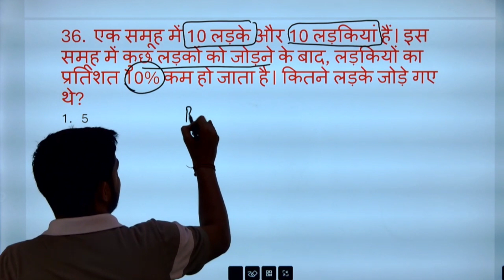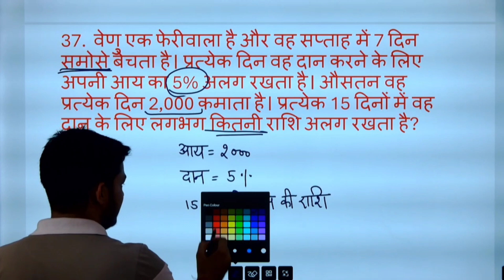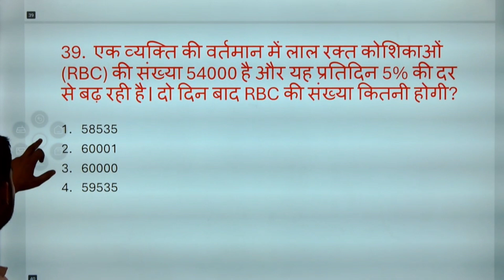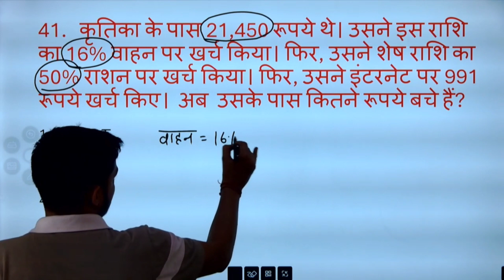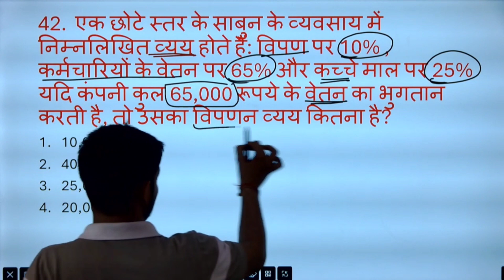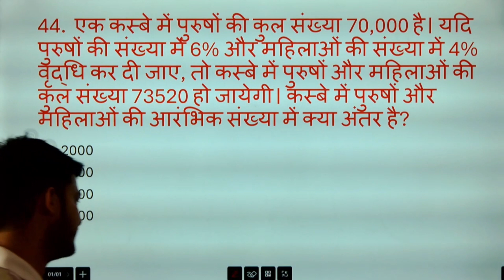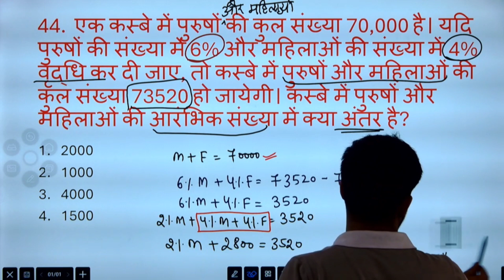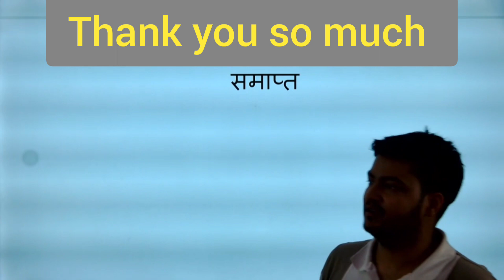Percentage|प्रतिशत|Lec 3|DSSSB, UPP constable, RPF constable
up police new vacancy 2023 age relaxation
up police new vacancy 2023 age relaxation news
up police new vacancy 2023 latest news today age limit
up police constable new vacancy 2023 today update
up police constable new vacancy 2023 full details
up police constable age limit for sc candidate
UP POLICE AGE RELAXATION 2023 | UP POLICE CONSTABLE AGE RELAXATION| UP CONSTABLE AGE RELAXATION 2023
UP POLICE CONSTABLE AGE LIMIT 2023 | UP POLICE CONSTABLE AGE LIMIT 2024 | UPP CONSTABLE AGE LIMIT
up police constable age limit for female
up police constable age limit obc /UR/EWS/SC/ST
UP Police New Vacancy 2023 | UPP Notification Out, Online Form, Exam, Info
Notification 🔥 UP Police New Vacancy 2023 | UPP Constable New Vacancy | Age Relaxation, Syllabus
UP POLICE NEW VACANCY 2023 | UP POLICE CONSTABLE NOTIFICATION OUT | UP CONSTABLE NOTIFICATION 2023
UP Police Constable New Vacancy 2023 | UP Police Constable Syllabus, Exam Pattern, Age |Full Details

UP Police Constable New Vacancy 2023 | UP Police Constable Syllabus, Exam Pattern, Age |Full Details | UP Police Constable Syllabus 2023 | UP Police Constable Salary 2023 | UP Police Constable Age Limit 2023 | UP Police Constable Bharti 2023

up police new vacancy 2023 latest news today: यूपी पुलिस में कांस्टेबल की 60244 भर्ती का नोटिफिकेशन जारी कर दिया गया है। आवेदन की प्रक्रिया 27  दिसंबर 2023 से शुरू होगी। एप्लाई करने की अंतिम तिथि 16 जनवरी 2024 है। UP Police New Vacancy 2023 | UPP Notification Out, Online Form, Exam,
up police constable, up police constable news, up police constable new vacancy 2023, up police notification out, up police notification 2023  up police notification 2023, up police notification today, up police notification

full details by ABHISHEK

dsssb nursery teacher eligibility
dsssb vacancy
dsssb assistant teacher vacancy 2023
dsssb aso syllabus
dsssb assistant teacher nursery eligibility
dsssb assistant teacher
dsssb admit card 2023
dsssb assistant grade 3 syllabus
dsssb age limit for female
dsssb assistant teacher nursery vacancy 2023
dsssb age limit for male
assistant superintendent dsssb
assistant grade 3 dsssb
dsssb best online coaching
best book for dsssb prt exam
dsssb teaching
dsssb teaching vacancy 2023
dsssb teaching methodology
dsssb teaching aptitude
dsssb teaching vacancy
dsssb teaching syllabus
dsssb teaching form fill process 2023
dsssb teaching aptitude syllabus
dsssb art teacher eligibility
dsssb art teacher vacancy 2023
dsssb teacher age limit
dsssb music teacher best book
dsssb non teaching form kaise bhare
teaching wallah dsssb batch
dsssb me non teaching ka form kaise bhare
dsssb maths by teaching wallah
dsssb computer teacher vacancy 2023
dsssb contract teacher vacancy 2023
dsssb teacher eligibility criteria
dsssb music teacher cut off
dsssb computer teacher eligibility
dsssb nursery
dsssb nursery teacher vacancy 2023
dsssb nursery teacher vacancy 2023 eligibility criteria
dsssb nursery teacher syllabus